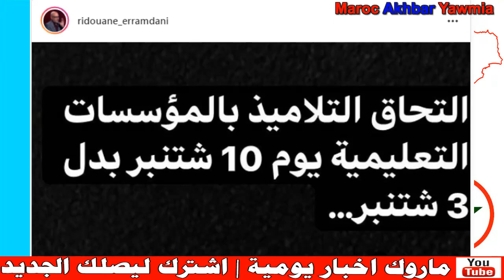عاجل.. الحكومة تقرر تأجيل الدخول المدرسي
Artiste : __url_artiste__